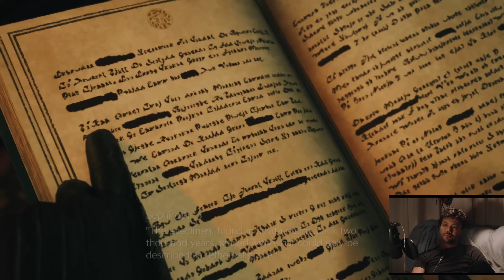I Bear Witness to Sephiroth's Descent into Madness | Razing of Nibelheim